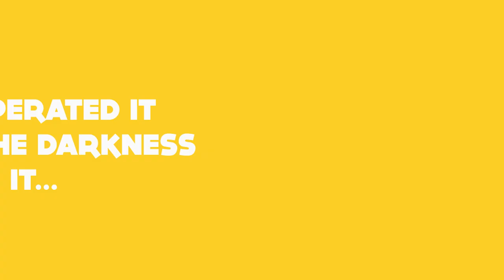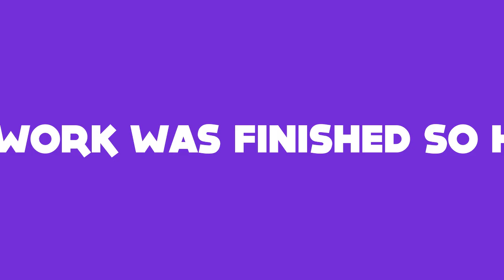Christian Creation Story - For Children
The Christian Creation Story for children